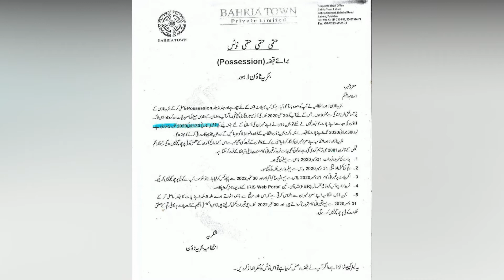Possession & Utility Charges Date Extended in Bahria Town Lahore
Bahria Town extend the date of possession and utility charges to 30 July 2020.